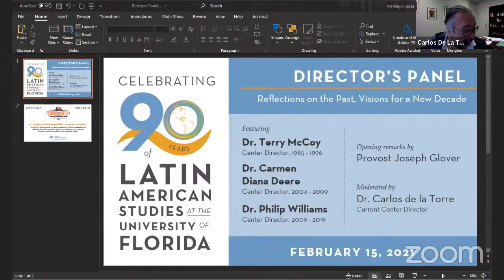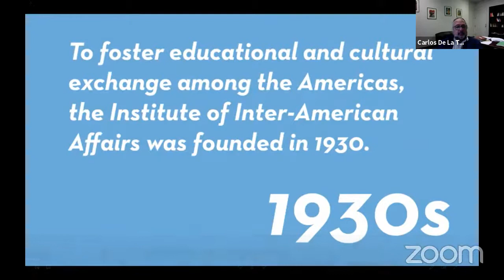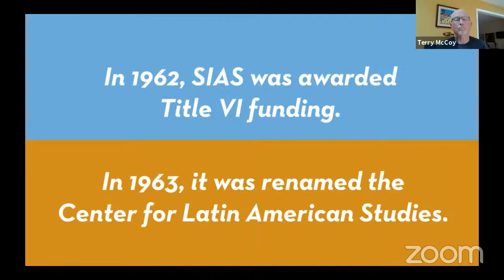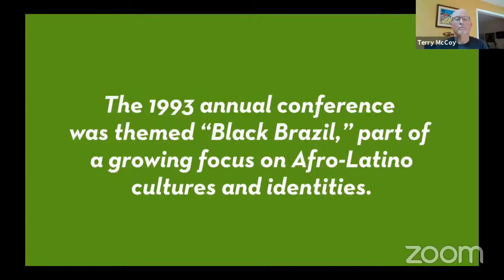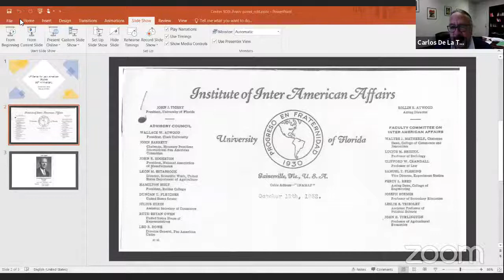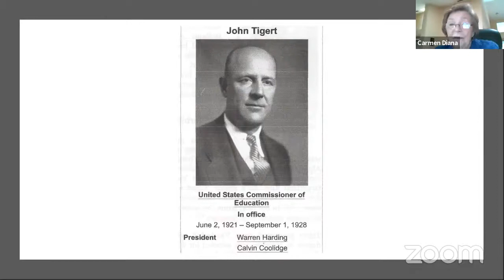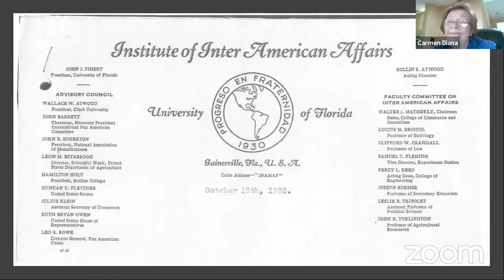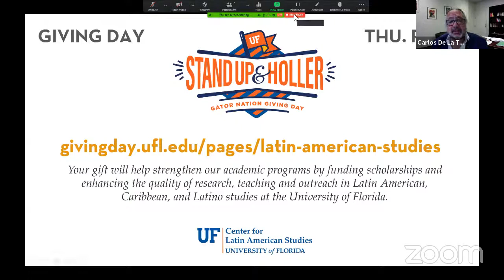90th Anniversary Director's Panel: Reflections on the Past, Visions for a New Decade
In 2021, we're celebrating 90 years of Latin American Studies at the University of Florida! Center Director Dr. Carlos de la Torre is joined by former directors Dr. Carmen Diana Deere, Dr. Terry McCoy, and Dr. Philip Williams, as well as Provost Joseph Glover to celebrate the past accomplishments of the Center, while looking ahead to the future.